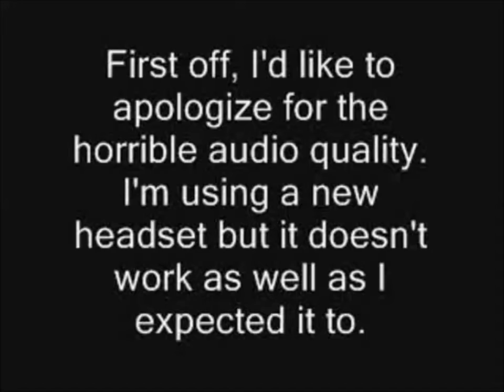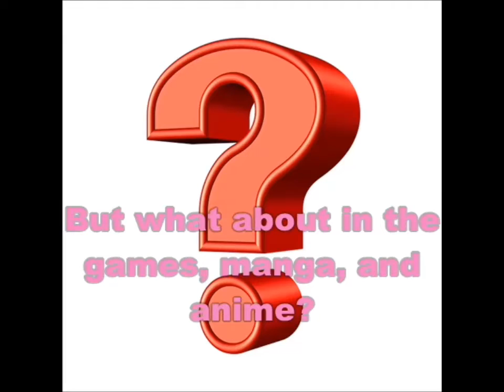Can Pokemon Be Gay? (Part 1)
This is all the name of Pride Month. I'll probably explain things a little bit better in part 2 next year.